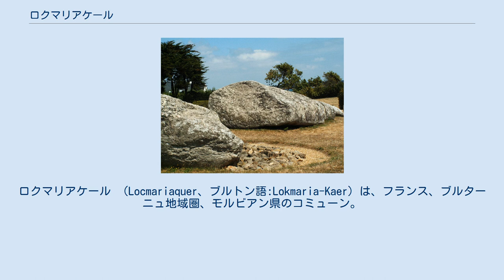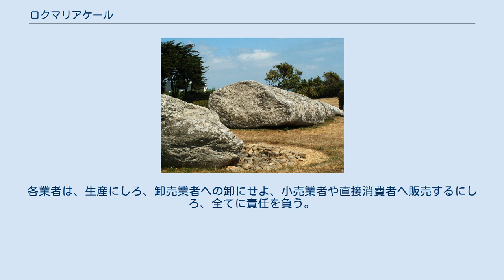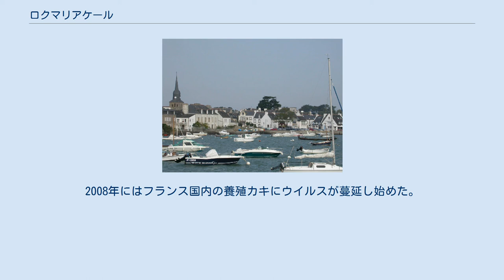ロクマリアケール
ロクマリアケール （Locmariaquer、ブルトン語:Lokmaria-Kaer）は、フランス、ブルターニュ地域圏、モルビアン県のコミューン。
 ロクマリアケールはモルビアン湾の西の入口に位置する。
キブロン湾を見下ろす数多くのビーチがある。
 世界最大のメンヒル、Er Grah 19世紀後半からカキの養殖が行われるようになった。
ロクマリアケール沖にカキの養殖池をつくるため、三世代が仕事に従事してきた。
彼らは泥を取り除き、砂を入れ替え、場所を整備する必要があった。
彼らはカキの稚貝を集め、カキを捕食しようとする侵入者や嵐からカキを守りながら、3年かけて養殖した。
 1927年以降、ロクマリアケールでは稚貝の繁殖と養殖は半々に行われた。
マレンヌとオランダ、イギリスが顧客であった。
カキ産業は今も盛んである。
350人から400人が働いている。
しかし、1973年から1974年にかけ、モルビアン湾から2種類の回虫によって壊滅的な被害を受けた平カキが間引きされた。
このことによって、日本原産のマガキが導入された。
今日、モルビアン湾とサン・フィリベール川の間が掘られて、カキ養殖場となっている。
キブロン湾におけるカキ養殖と水揚げはほぼ横ばいである。
機械化が導入されたとはいえ、肉体労働の比重が操業でも商業でも高いことには変わりがない。
 2008年、ロクマリアケールに30のカキ養殖事業者が存在した。
約50人の常勤労働者がおり、10月から5月まで季節労働者が加わる。
各業者は、生産にしろ、卸売業者への卸にせよ、小売業者や直接消費者へ販売するにしろ、全てに責任を負う。
2008年にはフランス国内の養殖カキにウイルスが蔓延し始めた。
それにもかかわらず、一部の業者は海で稚貝を集め、オーレー川でカキ養殖を行っている。
 2008年11月26日、ロクマリアケール議会はYa d'ar brezhoneg憲章の批准を可決した。